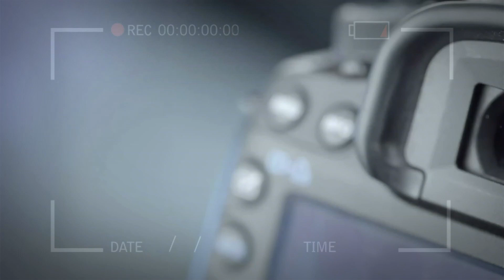GO LAZAREVAC - Ministar Jovanović u poseti GO Lazarevac